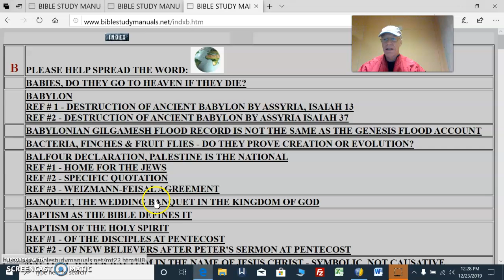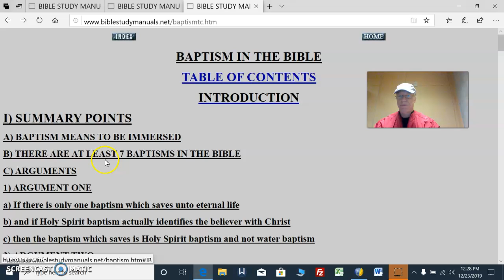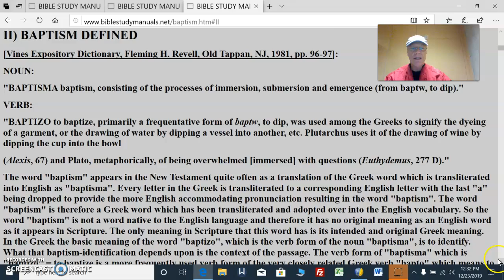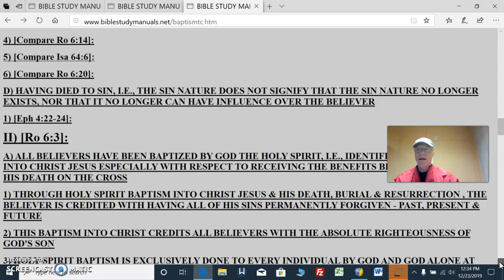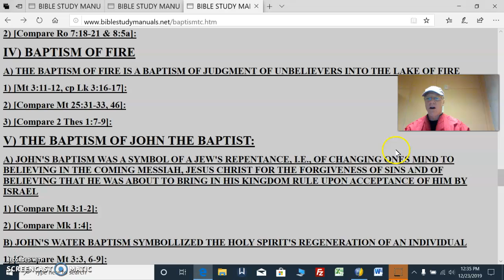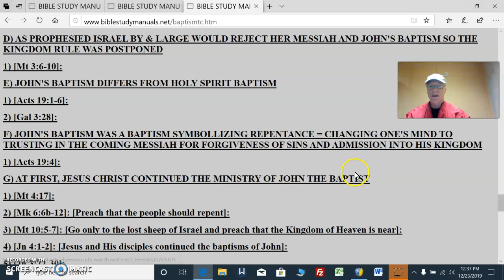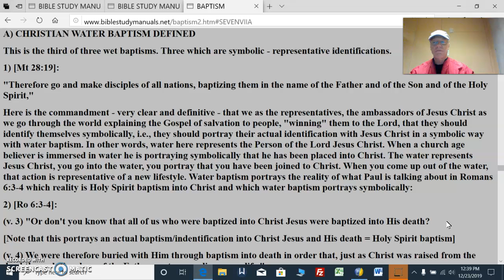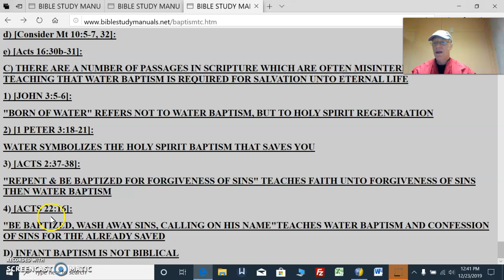Baptisms - there are 7 in the Bible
Baptisms - there are 7 baptisms in the Bible. Some are symbolic, some are actual.